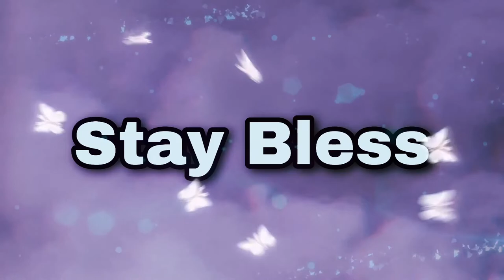Michael McDowell is The 2021 Daytona 500 Winner - From A Black Guy